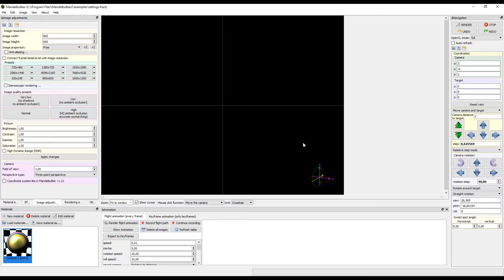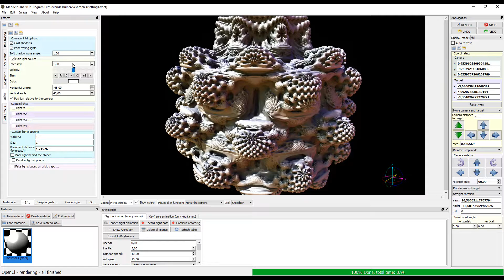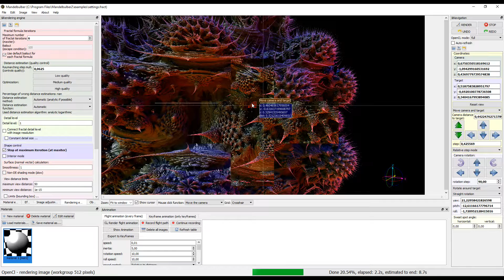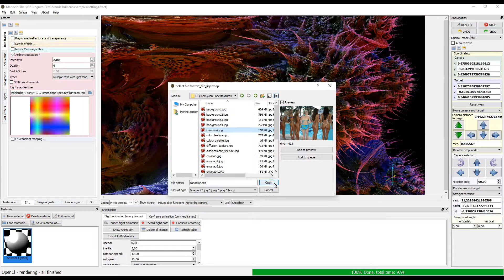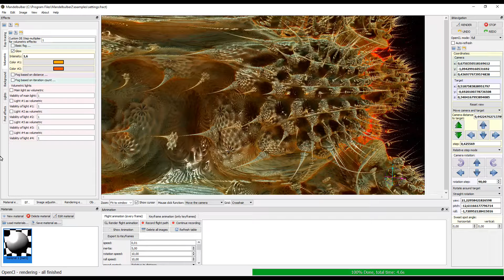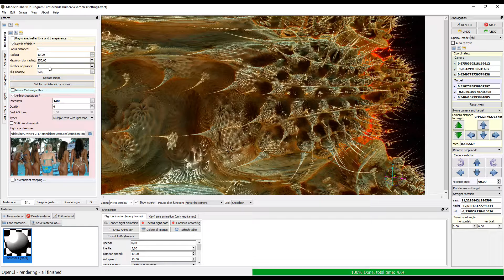Mandelbulber fast tutorial for nice render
I got some questions on how I make my images in Mandelbulber and especially on the lighting and overall look.
So here a fast capture of my workflow on how to get nice looking renders with Mandelbulber.